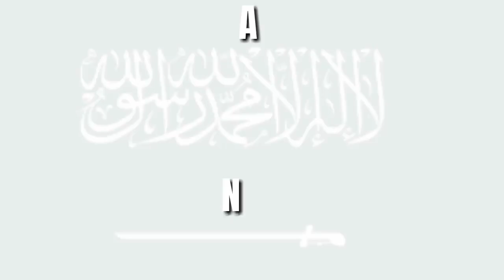nama nama 25 nabi dalam Islam dan negara tempatnya berdakwah.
bismillahirrahmanirrahim...ada 25 nabi yang harus kita imani dalam Islam,dan setiap nabi tersebut ada negara-negara tersendiri tempatnya berdakwah,divideo ini kami rangkum dengan lengkap nama nabi nabi tersebut dan negara tempatnya berdakwah.